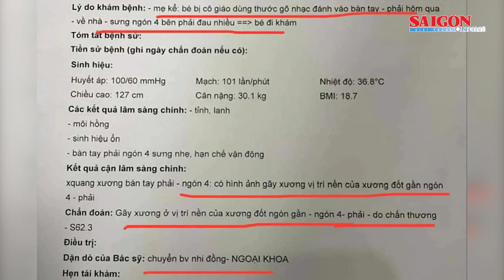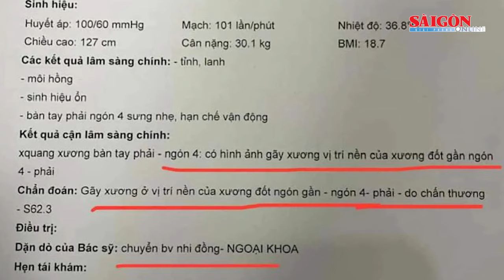Tạm đình chỉ giảng dạy giáo viên đ:á:nh học sinh g:ã:y x:ư:ơ:ng ngón tay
Chiều 11-10, đại diện Phòng GD-ĐT quận Tân Bình và Ban giám hiệu Trường Tiểu học Nguyễn Văn Trỗi (quận Tân Bình, TPHCM) tiếp tục gặp và trao đổi với phụ huynh em học sinh lớp 1 của trường này, sau sự việc em học sinh bị giáo viên chủ nhiệm đ:á:nh dẫn đến g:ã:y x:ư:ơ:ng ngón tay.